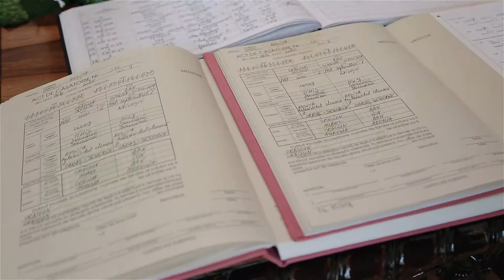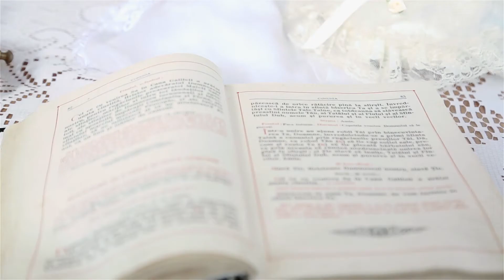Simona & Cosmin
Nuntă - Simona & Cosmin - Teaser

- 09 Iulie 2016 - Fotografie si Film pentru evenimentul tau, AltFel. contact @ altfel-studio.ro Mihai: 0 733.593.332